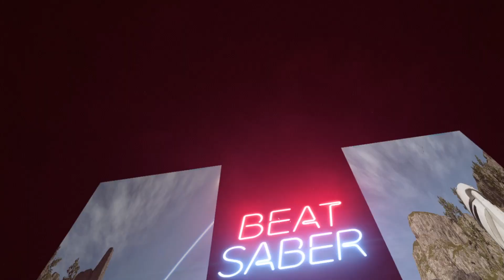an idiot mods himself into oblivion - Beat Saber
if you have watched Revenge of the Sith, you'll get the last joke

all the songs in this video are by Sabaton
Seven Pillars of Wisdom
Soldier of Heaven
82nd All the Way
40:1
Great War
A Ghost in the Trenches
ok